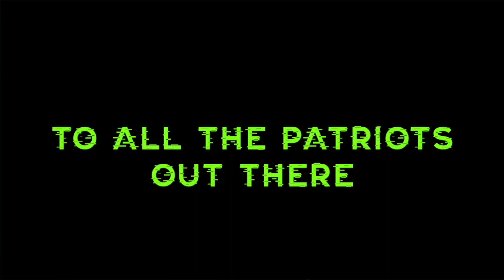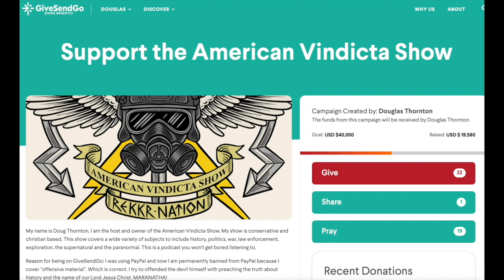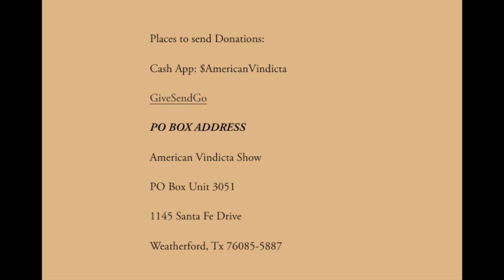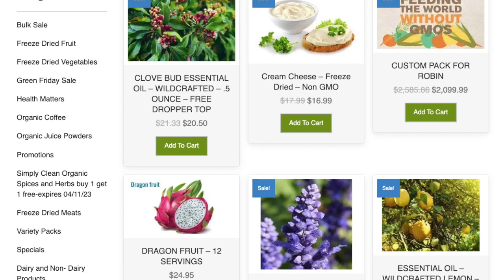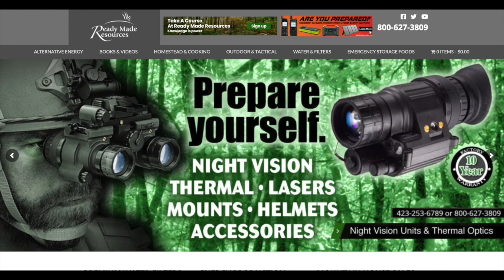Storm Warning Gospel Message: Blessings and Curses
EXCLUSIVE MEMBER ONLY CONTENT AND SOME COOL MERCHANDISE! WE DO A MONTHLY ZOOM MEETING WHERE WE DISCUSS POLITICS, PREPPING, SURVIVAL, CURRENT POLITICS AND YOU GET UPDATES ON THE EXPLORATION TRIPS! COME AND JOIN THE REKKR NATION! COME AS YOU ARE!

**I AM BEING HEAVILY DEMONETIZED BY YOUTUBE**
If you would like to donate to this one man operation then please visit the and go to the donate tab. I love to interact with the audience. I am truly grateful for everyone who supports my work and also donates. I probably shouldn't be this honest but hear me out on this. If you need to continue prepping or if you are low on income, then please save your money and take care of yourselves and your families. God will sort me out and bring the money that I need to keep this operation going and growing. Honestly, if everyone who subscribes just sent $1 a month then I will be more than taken care of but like I said, I have faith that God will take care of me and my needs.

IF YOU NEED BULK LONG LASTING FOOD AND WANT TO HELP THE SHOW PLEASE VISIT
 THE MY PATRIOT SUPPLY LINK. I GET A 10% COMMISSION FOR EACH SALE.

IF YOU NEED NIGHT VISION, BALLISTIC HELMETS AND OTHER PREPS THEN VISIT MY FRIEND BOB GRISWOLD AT READY MADE RESOURCES

DUE TO OUR CURRENT STATE OF FINANCES WE ARE NO LONGER AVAILABLE TO BE ON THESE OTHER PODCAST PLATFORMS

YOU CAN FIND THE AMERICAN VINDICTA SHOW AT THESE PODCAST PLATFORMS NOW!